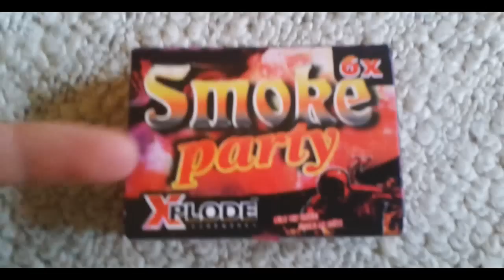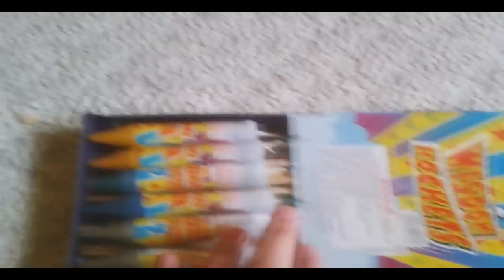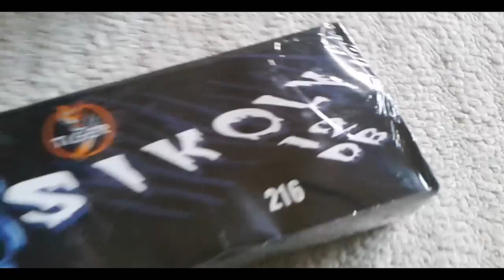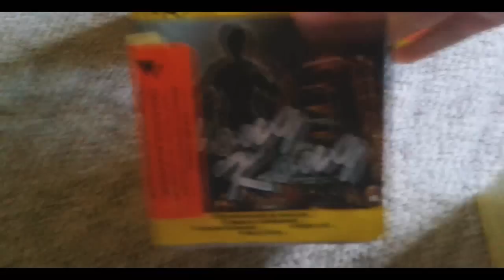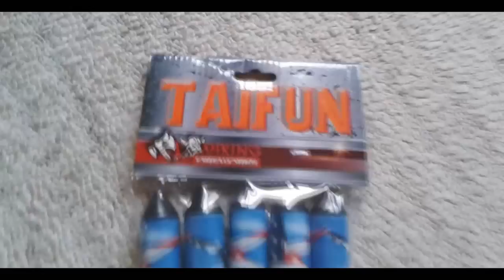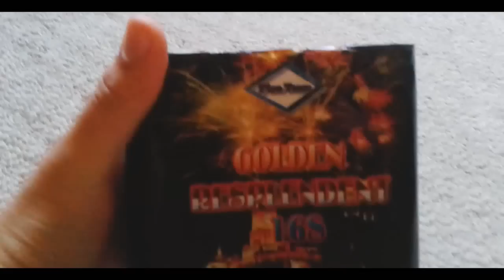Tűzijátékom 2014-15 l B.U.É.K.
COMMENTELJETEK SOKAT! :)
Mindenkinek még egyszer  Boldog újévet! :)